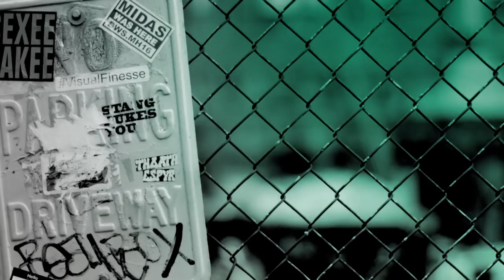The Stars And Writer Of Hit Comedy 'Plebs' Talk Series Four And Saying Goodbye To 'Stylax'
'Plebs' cast members Tom Rosanthal, Ryan Sampson and Jonathan Pointing and co-writer Sam Leifer join BUILD to share stories from the set of series four and confront the hot topic of actor Joel Fry leaving the show.